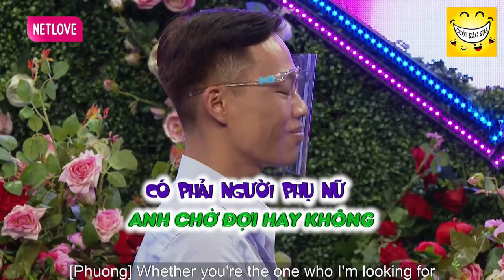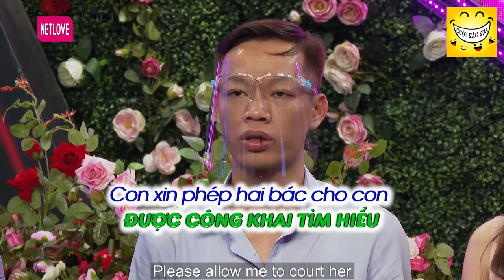Nhà trai CHƠI LỚN NÔP ĐƠN NGHỈ VIỆC để đi CƯỚI VỢ vì khát khao THOÁT Ế